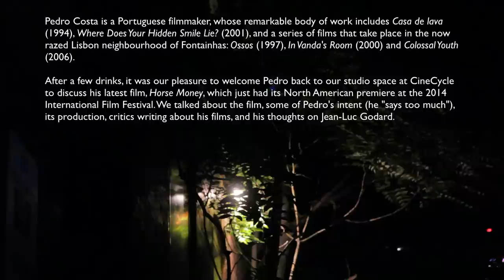Pedro Costa Interview - The Seventh Art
An in-depth interview with Pedro Costa on the making of HORSE MONEY.

Pedro Costa is a Portuguese filmmaker, whose remarkable body of work includes Casa de lava (1994), Where Does Your Hidden Smile Lie? (2001), and a series of films that take place in the now razed Lisbon neighbourhood of Fontainhas: Ossos (1997), In Vanda's Room (2000) and Colossal Youth (2006).

After a few drinks, it was our pleasure to welcome Pedro back to our studio space at CineCycle to discuss his latest film, Horse Money, which just had its North American premiere at the 2014 Toronto International Film Festival. We talked about the film, some of Pedro's intent (he "says too much"), its production, critics writing about his films, and his thoughts on Jean-Luc Godard.